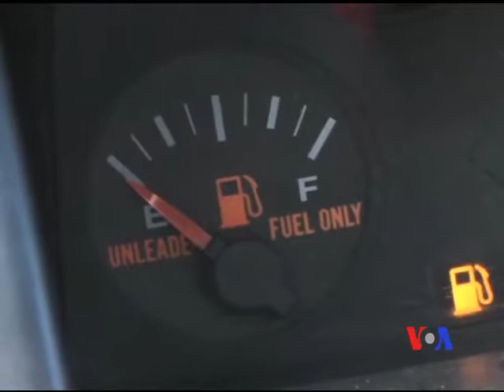2012-11-04 美國之音視頻新聞: 被桑迪重創的美國東岸繼續恢復秩序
美國東北部遭超級颶風桑迪重創的地區仍然有200多萬居民星期日沒有電力供應。紐約下城曼哈頓已經恢復供電，但是紐約市其它地區，特別是皇后區居民越來越焦躁不安，因為在近攝氏零度的氣溫，電力仍然沒有恢復。